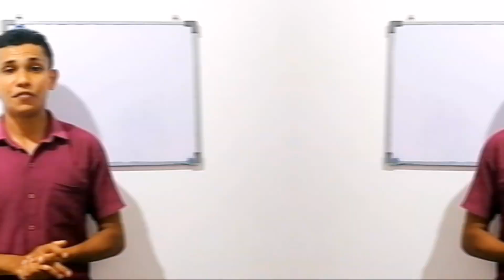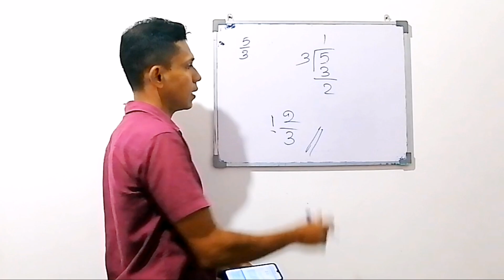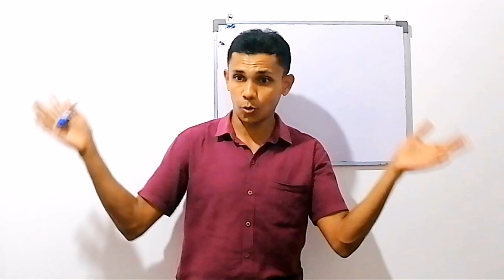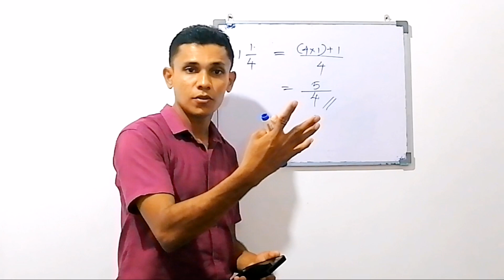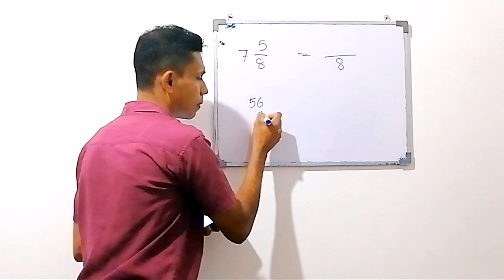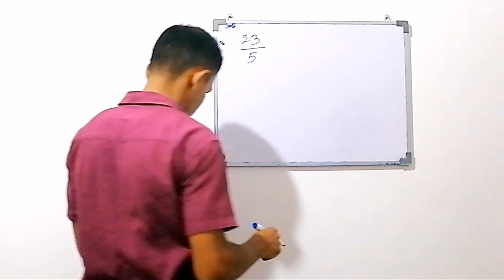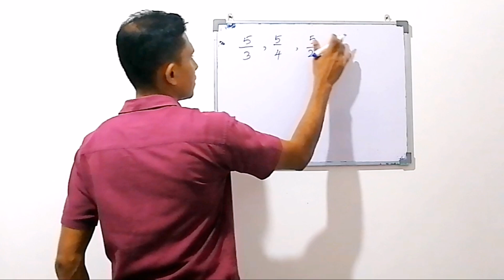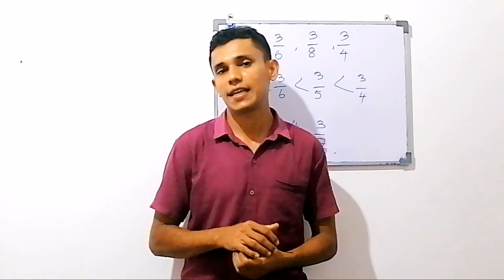10 පාඩම - භාග (3) | Fractions | Grade 7 Maths syllabus | vijitha udayasiri - sl tag show new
🔆♻️♻️අධ්‍යාපනික තොරතුරු මෙන්ම විනෝදාස්වාදය සමගින් දැනුම බෙදාගන්න අපේ චැනල් එකේ community  සමග සම්බන්ධ වෙන්න..♻️♻️🔆
📲📲හොදයි නම් ⬇️⬇️⬇️⬇️
♦️සබ්ස්ක්‍රයිබ්♦️ කරලා
දිගටම ඉන්න අපිත් එක්ක...
ඔබට ජය ..!!

⚠️️♻️ඕනම ගැටලුවක් සදහා මෙම whatsapp Group එක භාවිතා කරන්න ⚠️️♻️

⚠️️🔆♻️අපේ පාඨමාලාවේ අධියර මෙසේය..♻️🔆⚠️️

✅  පෙලපොතේ පාඩම පෙරලගෙන මේ විඩියෝ බලන්න

✅  තියෙන අභ්‍යාස කරන්න.

✅  තෙරුනේ නැත්නම් ආයම ආපස්සට අරගෙන බලන්න.

✅  ඒත තෙරෙන්නේ නැත්නම් comment එකක්  දාන්න ඒ විඩියෝ එකේ පහලින් ⬇️⬇️⬇️⬇️⬇️⬇️⬇️⬇️⬇️⬇️⬇️⬇️⬇️⬇️⬇️

✅ Online class  එකට සම්බන්ධ වෙන්න බලාපොරොත්තු වෙන දරුවො 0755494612 whatapp නම්බර් එකට නම සහ වසර  සදහන් කර මැසේජ් එකක් දාන්න.
🔴(6,7 වසර දරුවන් පමණයි )

පළමු සම්මන්ත්‍රණය නොමිලේම සම්බන්ධ වීමට මෙම whatsapp Group එකට සම්බන්ධ වෙලා ඉන්න
ළමයි